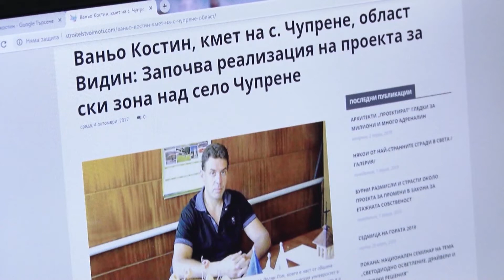Спецпрокуратурата иска постоянен арест за кмета на село Чупрене